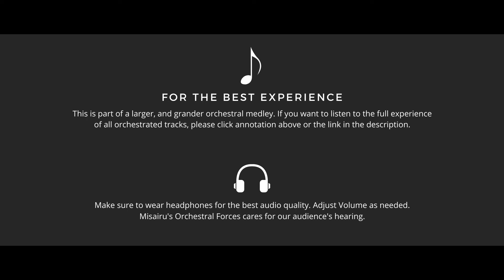Undertale - Bergentrückung / ASGORE - Epic Orchestral Cover [ Kāru ]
🎵 Listen to this on major streaming platforms 🎵
Amazon Music

🎺 For Non-Commercial: Feel free to use this in your content.